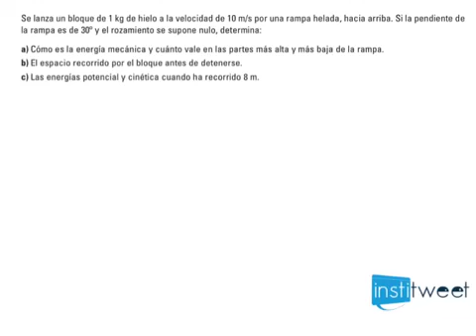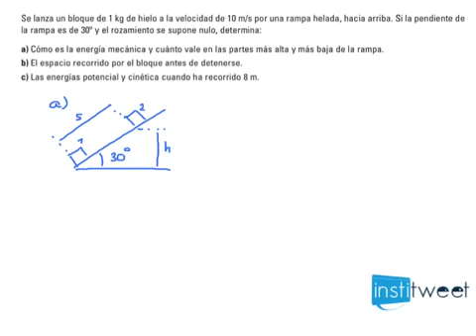Calcula energías cinetica y potencial, bloque de hielo en plano inclinado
👉 Te dejo abajo los libros que considero más interesantes para Química (disoluciones), Física y Matemáticas: 👇
👉 100 problemas resueltos para Técnicos de Laboratorio
👉 Problemas resueltos de química orgánica
👉 QUÍMICA PAU: CUESTIONES Y PROBLEMAS RESUELTOS
👉 400 Ejercicios Resueltos de Física Universitaria
👉 QUÍMICA PREPARATORIA para la UNIVERSIDAD
👉 Quimica - PAU Castilla la Mancha: Ejercicios propuestos y modelos resueltos
👉 Ejercicios De Física Para Bachillerato
👉 FÍSICA. PROBLEMAS Y EJERCICIOS RESUELTOS
👉 Ejercicios física y química para la ESO (CHULETAS)
👉 Problemas resueltos de olimpiadas de matemáticas de bachillerato
👉 Ejercicios matemáticas 3º y 4º ESO (CHULETAS)